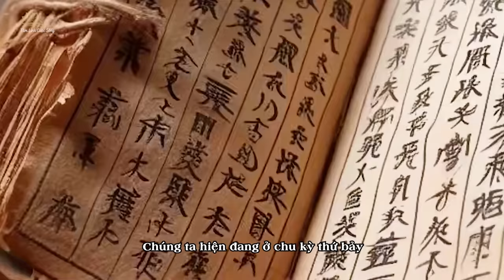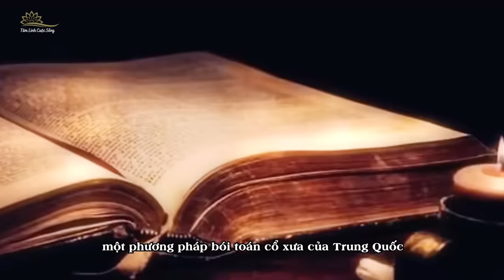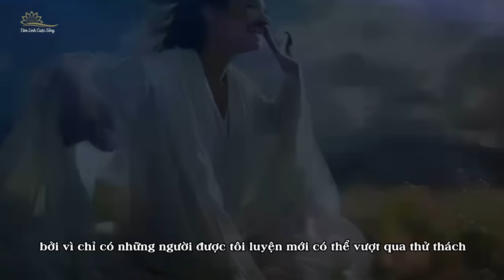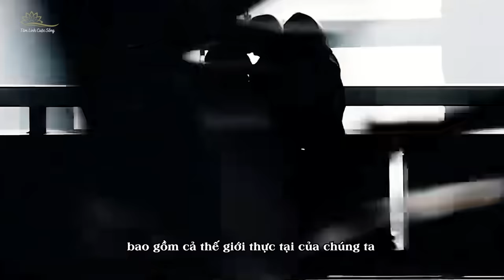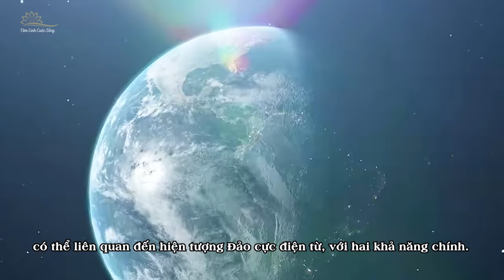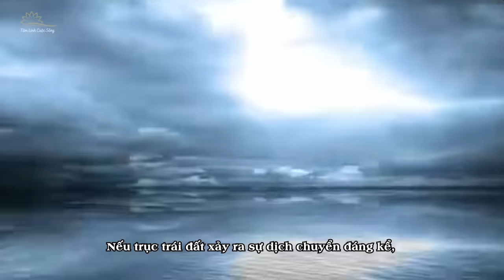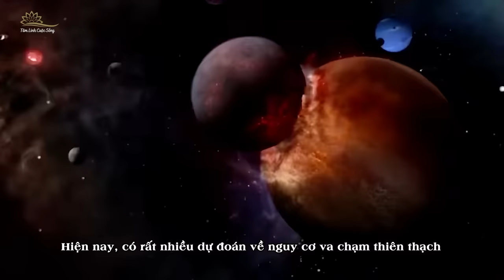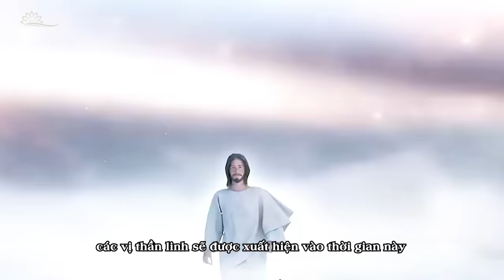Tiên Tri Tenmei Người Nhật : Đại Hoạ 2025 Sẽ Khởi Động Kỷ Nguyên Mới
Theo như cuốn sách 'Nhật Nguyệt Thần Thị' do Okamoto Tenmei người Nhật Bản viết, thế giới có thể sẽ đối mặt với một biến cố vào năm 2025. Cuốn sách tiên tri này nói rằng thế giới đã trải qua sáu lần tái tạo, trong đó có những thảm họa tự nhiên mang tính hủy diệt. Chúng ta hiện đang ở chu kỳ thứ bảy, và năm 2025 sẽ đánh dấu sự kết thúc của chu kỳ này. Tuy nhiên, đây không phải là tận thế, mà là khởi đầu của một kỷ nguyên mới. Cuốn Nhật Nguyệt Thần Thị nói rằng thảm họa tự nhiên sắp tới sẽ là cơ hội để thế giới tái sinh đồng thời mở ra một kỷ nguyên mới. Tương truyền rằng cuốn Nhật Nguyệt Thần Thị là do Okamoto Tenmei ghi chép hoàn toàn tự nhiên, nghĩa là đã có một vị thần linh nhập vào thân thể của ông ấy và điều khiển ông viết ra những điều này. Rốt cuộc Nhật Nguyệt Thần Thị đã tiết lộ những điều gì, mời các bạn cùng TLCS theo dõi trong video ngày hôm nay.